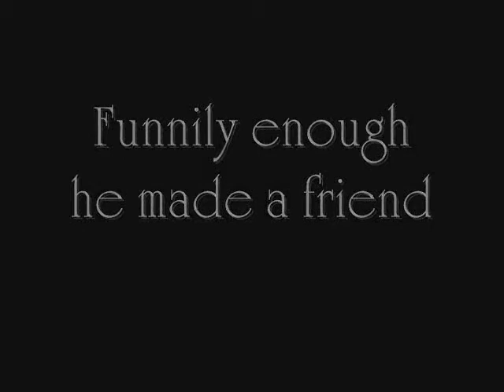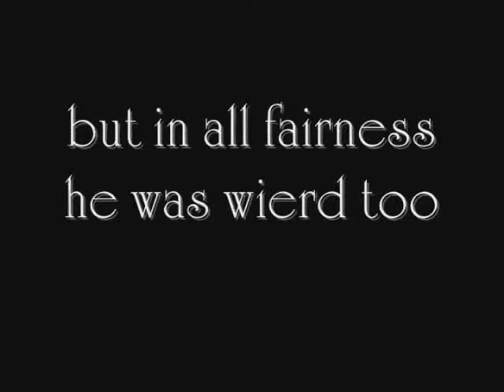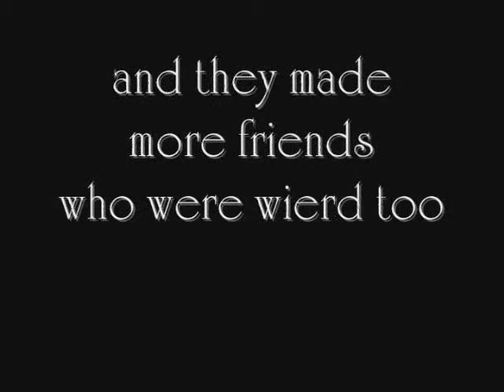The Story Of Hag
As told with a montage of footage, watch and learn the history of the most influential film company never to get very far, Hag Films. Mett Trev Lewis Jnr, the young. Mett his friends Jon Davis, Sam Reed, Tommy Ham, Nathan Fullick, Gareth Pollard, Anthony Hemmings, Tom Schiller, and a whole array of other characters set to the soulfull sounds of jazz. Bradworthy will probably never see talent on this scale again. If only the horniwinks knew what them's-a-missing.

Hag Films